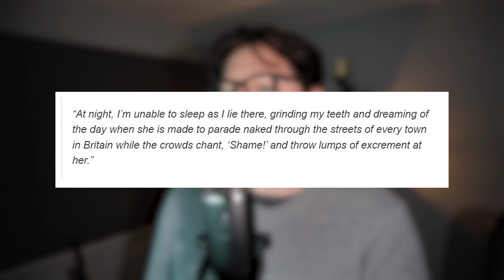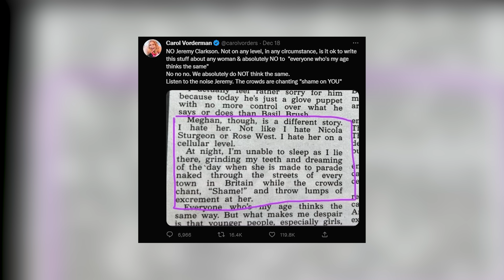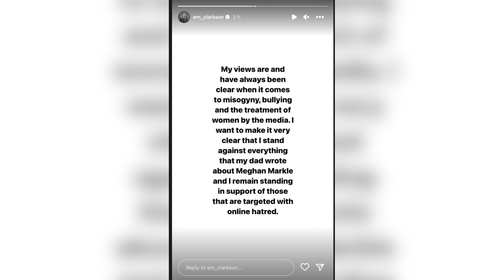Jeremy Clarkson Branded "Utterly Vile and Hateful" After Recent Column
Jeremy Clarkson has come under extreme fire after The Sun published his latest column. Talking about his “hate” for Meghan Markle, he’s now been criticised once again for being racist through “utterly vile and disgusting comments”. In fact, it’s made such a mark on readers, the term ‘Jeremy Clarkson’ is now trending on Twitter with over 76,000 tweets on the subject at the time of writing.